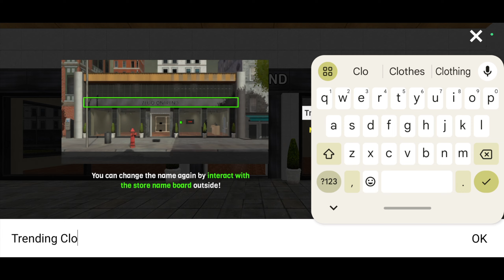I Opened My Clothes Story || Clothes Store Simulator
Clothes Store Simulator is a simulation game. It is an engaging and fun single-player game where you get to experience the exciting world of fashion retail. In this game, you can create and design your dream clothing store, making it uniquely yours by customizing every aspect, from the layout to the decorations.Clothes Store Simulator lets you manage your store using an in mobile game , where you can handle important tasks like making brand deals, ordering products, setting prices, and buying furniture and decorations.

Cloth simulator game
Cloth simulator games
Cloth simulator game in mobile
Clothing simulator gameplay
Fashion simulator game
Cloth simulator gameplay in hindi
Clothes game in computer
Clothes simulator gameplay in computer
Clothes simulator games
Clothing simulator gameplay in mobile

About:- This channel is make for the gaming realated video So when you are game lover than please visit my channel at once I really know that you are like my gaming video